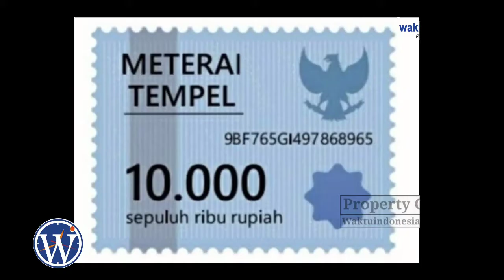Materai Lama Masih Berlaku di Masa Transisi